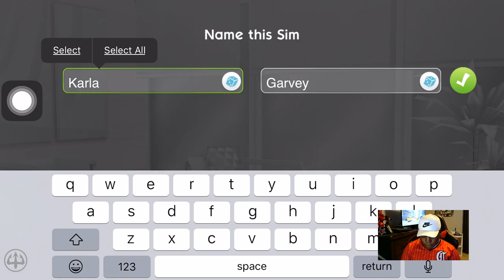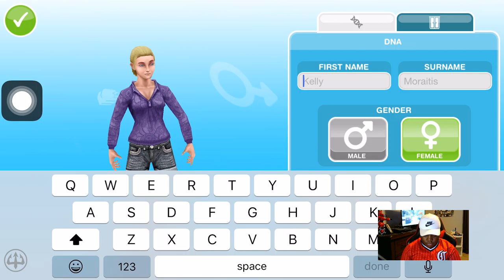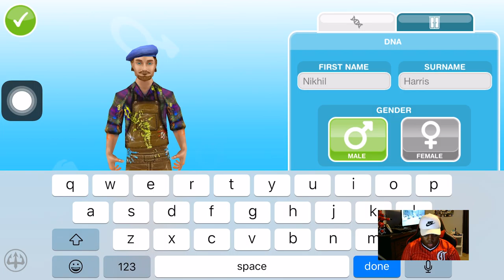Sims Mobile v. Sims Freeplay ~ lujerex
Hey guys, it's lujerex!
Check out and read the description below for the video's description, social links, and more (depending on the video).

Just going to be playing both Sims Mobile & Sims Freeplay for the first time in YEEEEARRRS!! So keep on watching..
Phone Number: *sips coffee*, so who gon' tell em?

lujerex and I'm out!